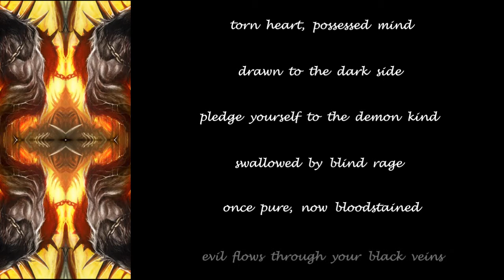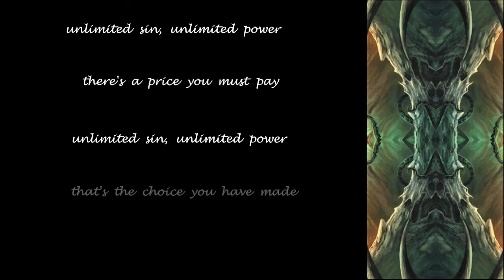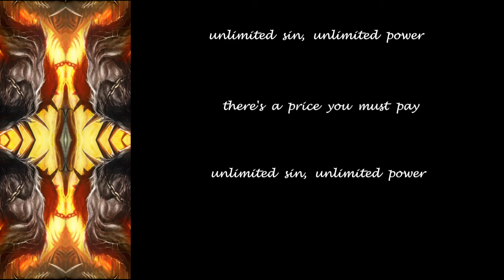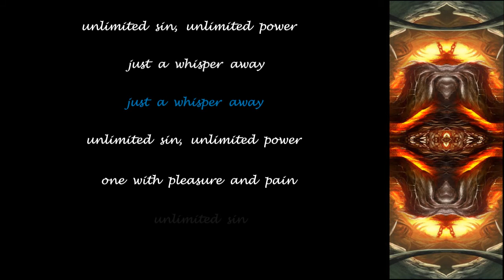Beast In Black - Unlimited Sin - 2019 - Lyric Video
Made this Lyric Video for ''Unlimited Sin'' from the album ''From Hell With Love'' (2019)!!

Beast In Black Official Youtube: @beastinblackofficial